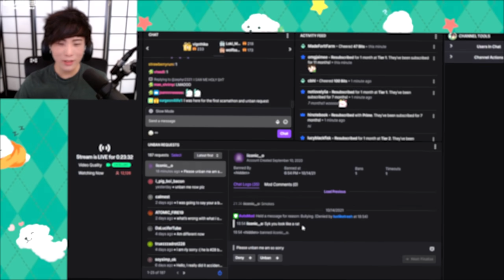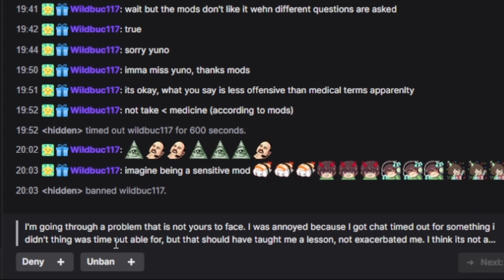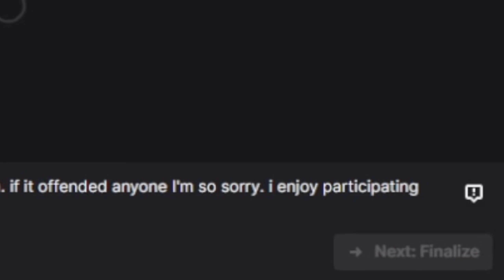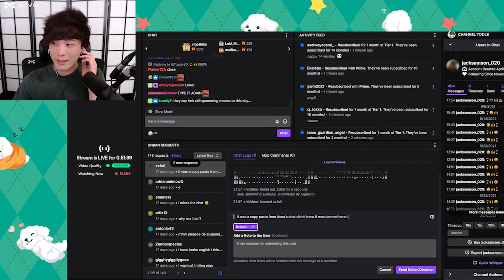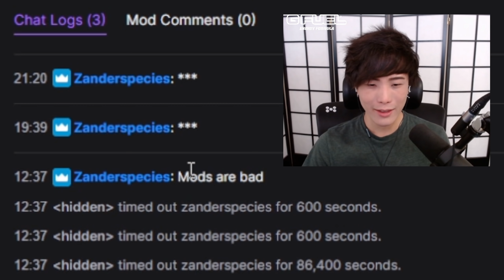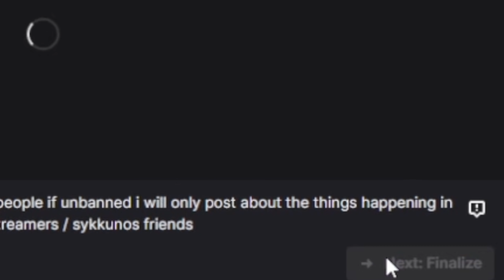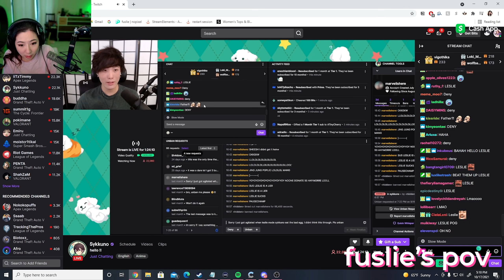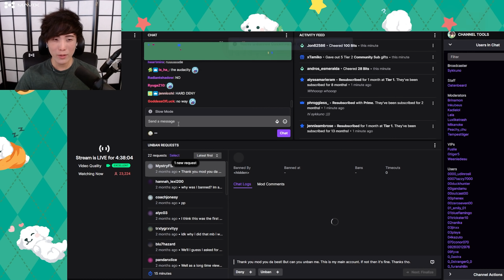HIS GIRLFRIEND HAS A CRUSH ON ME?! ► Unban Requests Reaction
Sykkuno's funny reaction to unban requests on twitch, which one is your favorite?

Timestamps:
0:00 Intro
0:34 Start
1:59 "I hate u Sykkuno!"
2:53 Emoji person 🙌🍷😃
3:40 1 sub right now, I'll deny them
5:47 "why am I banned? :("
6:00 He was right
7:20 "my girlfriend has a crush on you"
8:09 Ending